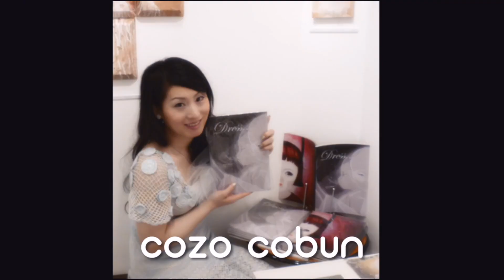【育ちの悪い人間】育ちが悪い人って本当はどんな人。。。？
マイノリティと言われる私にはこの世の中を生き抜くのは困難満載でした。でもちょっとしたマインドチェンジで現実が変化することを発見しました。そんな私が自らの人生で得た思考法や心理術をお伝えしています！
0:00 概要・ご挨拶

YouTubeの他、TwitterやLINE公式アカウント、LINE LIVE、ラジオコンテンツ等、各種SNSもやっています！ぜひ、フォローや登録、応援よろしくお願いします！